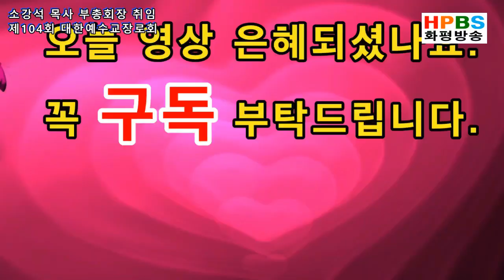"소강석 목사 부총회장 취임 감사예배" 예장합동 104회총회 (191016)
대한예수교장로회 합동측 새에덴교회는 제104회 대한예수교장로회총회 소강석 목사 부총회장 취임 감사예배를 2019년 10월 16일 (수)오전 10시 30분 새에덴교회 3층 프라미스홀에서 드렸다

이날 예배는 소강석 목사가 앞으로 총회를 섬기고 더 나아가 상처로 가득찬 대한민국을 회복시키는 역할을 감당해 줄 것을 당부하고 축하하는 자리로 준비되었다.
또 14년 전 예장 합동측과 개혁측 두 교단이 통합됐지만 교단 사이에 보이지 않는 갈등이 있었다.
그러나 소강석 목사가 부총회장으로 단독 출마하고 당선되면서 그 담이 허물어지고 교단이 진정으로 하나 되는 변곡점을 가져 온 역사적 의미까지 더했다.
소강석 목사는 참석자들에게 감사 인사를 전하며 “1년 동안 총회장님을 잘 보필하는 사명을 갖고 있기에 총회장님으로부터 많은 것을 배우고 어떻게 교단을 화합하고 미래를 세워갈 것인가 생각하며 세움의 총회를 위해 기도하겠다”고 전했다.
그리고 이날 예배는 경기남노회 총무 오인호 목사의 사회로 시작하여 "저 성벽을 향해 전진하라" 새에덴찬양대의 찬양 후 총회장 김종준 목사는 "히11:6"말씀에 근거하여 "위대한 지도자의 덕목"의 제목으로 하나님은 믿음의 사람을 위대하게 사용하신다 즉 "다윗"이 곳리앗과 전쟁에서 만군의 여호와의 이름으로 나아가듯이... 또 사울 왕을 죽일수 있는 기회가 2번이나 주어졌지만 그는 사람의 생각으로 하지 아니하고 오직 믿음으로 행하였듯이 믿음으로 행하고 모든 영광을 하나님께 돌려야 한다고 말씀을 선포하였다.

증경총회장 서기행 목사의 권면과 인천 제2교회 이건영 목사, 울산대암교회 배광식 목사의 격려사가 각각있었다.

축사는 새로남교회 오정호 목사, 상암월드교회 고영기 목사, 광주중앙교회 한기승 목사, 중부협의회 대표회장 문세춘 목사 순으로 축사를 마치고 박춘근 목사와 김관석 목사의 특별기도 후 새에덴교회 음악목사 박주옥 교수는 소강석 목사 작사, 작곡의 "촛불"을 축가로 불렀다

이어서 축하 및 감사와 함께 선물 전달을 하고 부총회장 소강석 목사의 인사의 말로 "저는 사랑과 은혜의 빛진 자"라고 하며 교단과 총회를 위하여 열심히 하겠다는 다짐과 함께 감사의 마음을 전하였다.

서광수 새에덴교회 장로회장이 광고를 하고 찬송가 505장 "온세상 위하여" 찬양 후 직전총회장, 반야월교회 이승희 목사의 축도로 모든 예배순서를 마쳤다